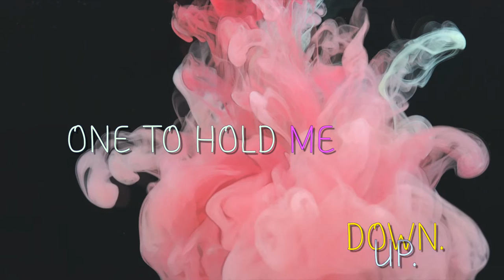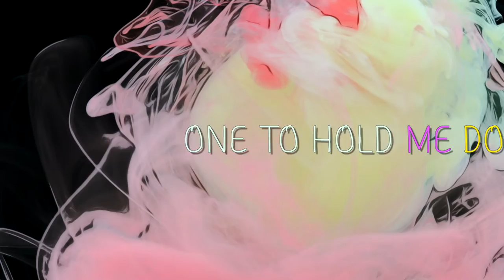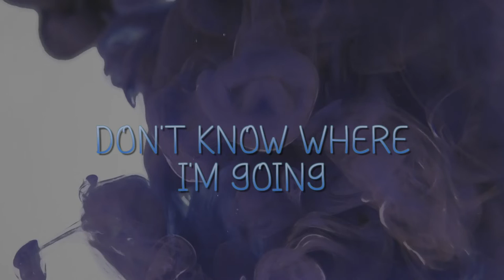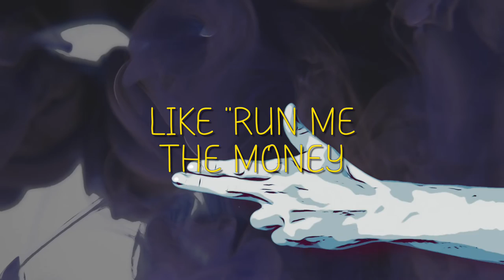Shawn Clark - What's that like? (Lyric Video)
From Shawn Clark's 2nd studio album THE TIME TRAVEL THEORY.

THE TIME TRAVEL THEORY is available on all digital streaming platforms.

Lyrics:
Tryna make me some money
Make a little dough
Make a little more
If I don’t it ain’t funny
I'mma be at your store
Like run me the money
Everybody on the floor
Tryna get me a shawty
One to hold me down
One to hold me up
One to hold her ground
I never had love
Tell me what’s that like?
I’ve only had lust
And some lonely nights

I only got this
It’s all that I have
It’s all that I want
My only plan
My only hope
My great escape
You take it from me
Nothing left for you to take
I’m a desperate man
On my last leg
Feel I’m on death row
Like every day
I know stay up
My sister says, "be strong"
But I got no path
And I’m broke as a dog

Tryna get me some passion
Pray ambition come too
Pray I find a little light
To guide me through
I pray but I don’t
Know who I pray to
Don’t know who to call
When I feel so blue
Don’t know where I’m going
But momma I’m going
If I fall it’s in flames
If I die it’s in motion
What’s that like?
And some cold cold nights